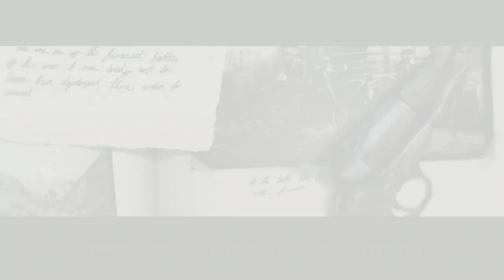Darkest of Days #5 || Nettoyage dans le maïs